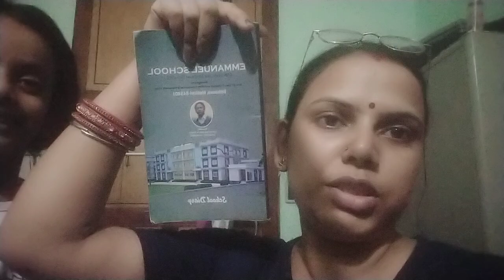house 🏠 cleaning😁🏠 cleaning blogmom saree cleaning blog India housewife blog,saree blog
housewife😁house 🏠 cleaning blog।mom blog India housewife blog,saree blog ,

house 🏠 cleaning blog।mom saree cleaning blog India housewife blog

किचन की सफाई।house cleaning blog India mom saree।cleaning blog|housewife blog#daily blog#foodआज शिवरात्रि के दिन मैं मंदिर गई थी। बाबा के दर्शन पाकर धन्य हो गई।easy

नमस्ते मेरी यूट्यूब फैमिली आप सबके अपने चैनल में आपका स्वागत है

family,aj blog,
family videos,
ms family,
bangla blog

viral,
viral blog post,
cleaning,
cleaning routine,
cleaning motivation,
cleaning blog,
house cleaning,
cleaning tips,
house cleaning blog,
korean house cleaning vlog,
chinese cleaning,
cleaning my house,
whole house cleaninghouse cleaning business
,house wife cleaning blog,
korean cleaning tiktok,
asian cleaning,
cleaning vlog,
cleaning hacks,
indian housewife daily routine
,indian housewife daily blog,
indian housewife daily routine blog,
indian housewife daily cleaning blog,
indian housewife daily blog in saree,
housewife daily routine blog,
daily routine,
indian housewife daily busy routine morning blog,
family blog,
bengali house wife daily routine blog,
@indaind house wife daily routine blog,
daily routine blog,indian mom daily routine,
indian mom daily busy routine,
bangla housewife daily routine

house cleaning tip,
asian house cleaning vlog,
daily blog
housewife blog
saurabh Joshi blog
kritika Malik blog
jiya saswat Roy block
Paras thakral blog
Vijay Riya blog
Amita Gupta blog
armaan Malik blog
Manisha Sachin Raj blog
raj blogger